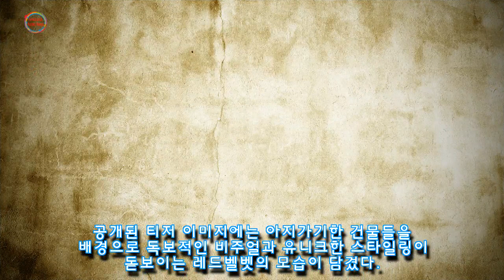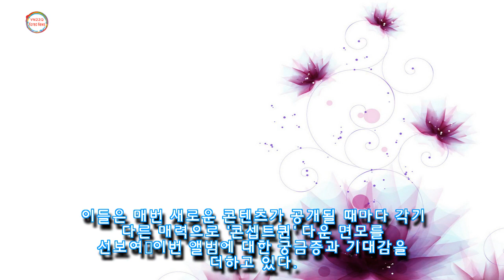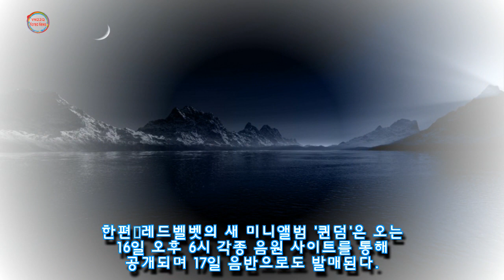물오른 미모 유니크한 스타일링 돋보이는 레드벨벳 신곡 퀸덤 단체 티저 (사진)